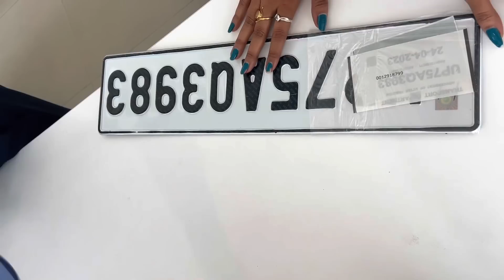मिल गया मेरी गाड़ी का vvip NUMBER🤭